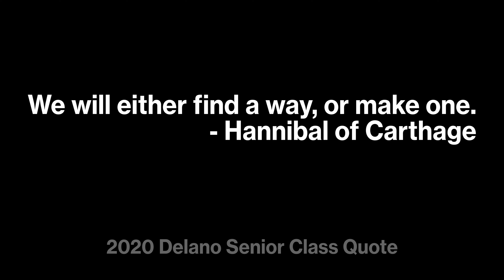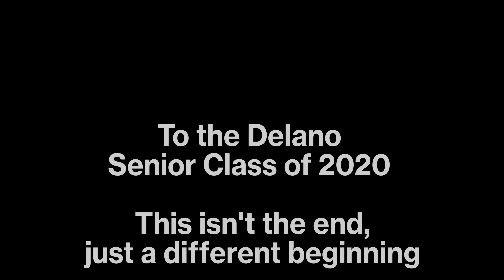We'll Meet Again - Delano's 2020 Graduation Tribute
With the recent events that started last year, and school's needing to be shut down; we created this as a gift to the graduates of 2020.
"We'll Meet Again, some sunny day..."